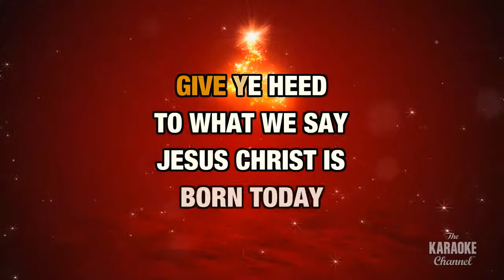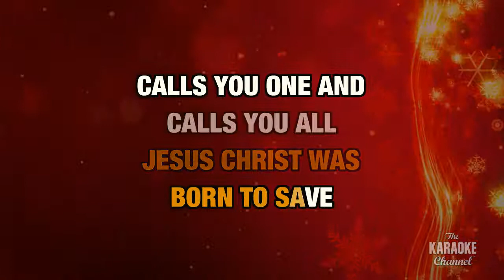Good Christian Friends, Rejoice in the Style of "Traditional" with lyrics (no lead vocal)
Download "Good Christian Friends, Rejoice" in the style of Traditional in MP4 or MP3+G